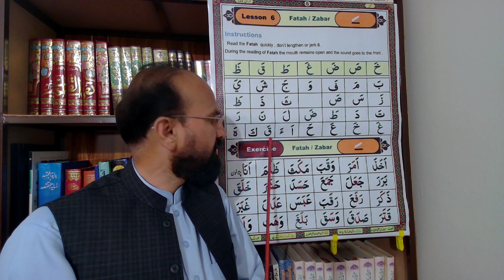Anas Noorani Qaida | Lesson 6 Part 1 | Sardar Nisar Ahmad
We Provide Online Quran and Urdu Education  worldwide